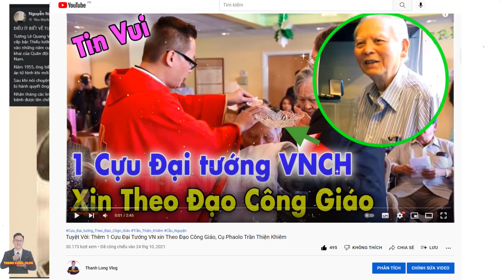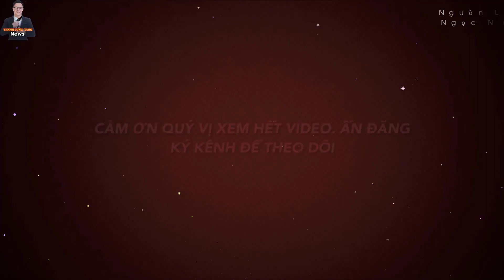🔴Bất Ngờ: 1 Thiếu Tướng VN xin Gia Nhập Đạo Công Giáo lúc Cuối Đời.Thiếu Tướng Lê Quang Vinh -Ba Cụt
Bất Ngờ 1 Thiếu Tướng từng xin Theo Đạo Công Giáo.
Thành Long mến chào cộng đoàn, trên trang Facebook của Cha Nguyễn Ngọc Nam Phong chia sẻ câu chuyện như sau:
ĐIỀU ÍT BIẾT VỀ TƯỚNG LÊ QUANG VINH, TỨC BA CỤT?
-Quý vị DONATE ủng hộ Thành Long cốc cafe tại đây nhé
- Theo dõi Fanpage:
1.MỤC ĐÍCH.
2. QUAN ĐIỂM CÁ NHÂN:
3.CON XIN LỖI TRƯỚC và CAM KẾT:
4.CỘNG ĐỒNG TRÊN KÊNH THANH LONG VLOG.
5.BẢN QUYỀN.